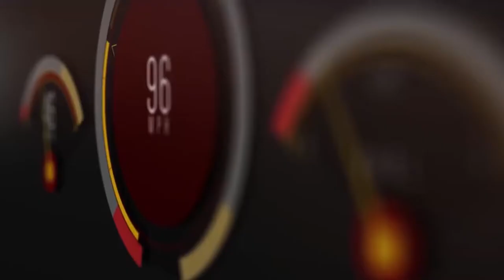२०२० MG ZS हिंदी वीडियो || MG ZS SUV at 2020 Auto Expo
यह है अपडेटेड, नयी MG की ZS  पेट्रोल. MG has showcased this at the ongoing 2020 Auto Expo